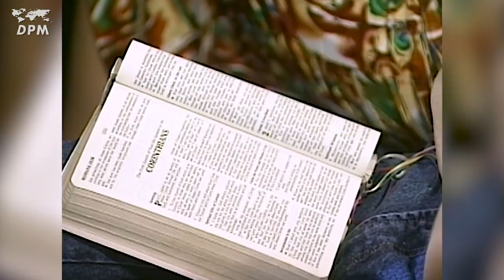What Do We Learn From The Lion Of Judah? | Derek Prince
Bible teacher Derek Prince shares from chapter 5 of the last book of the Bible, Revelation, what the Lion of Judah looks like and what lesson we learn from that. John is looking for a fierce, strong Lion. Yet what does he see? And what do we learn from that picture? The wisdom of God is wiser than foolishness of men.

4382